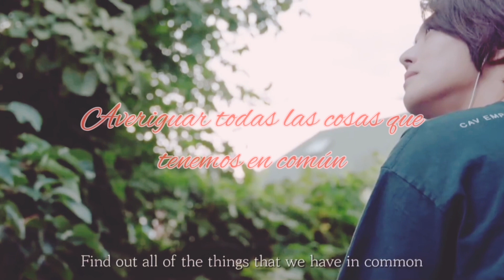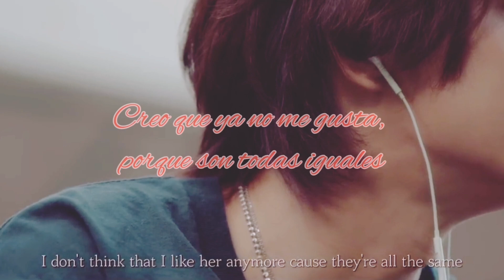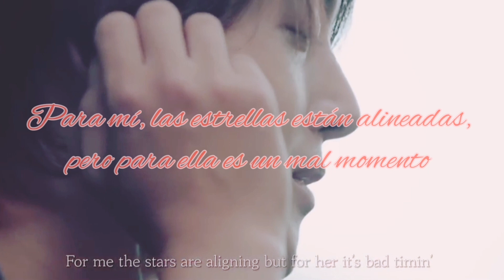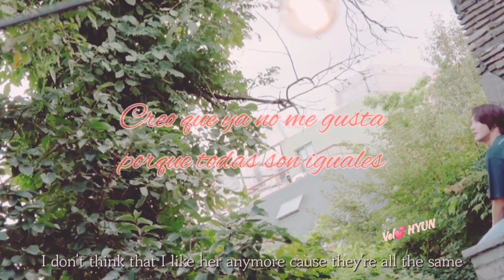I don't think that I like her 💕 cover by @KIMHYUNJOONGofficial 💕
💕 Encuentras a esa persona😍 que te hace dejar tus miedos, por la que ignoras incluso todas tus reglas, (olvidas todas las veces que juraste nunca más entregar el corazón) porque en realidad te gusta todo de él , pero resulta que no siente lo mismo que tú 💔💕 te lo tomas con tranquilidad, te has roto tantas veces que aprendes a reconstruirte como sea ☀️💕🎶

Mi Sol 💕te amo
En tu dulce voz todo es perfecto 😍☀️